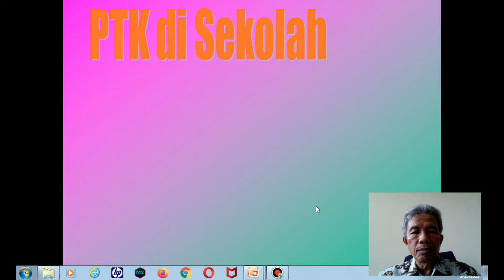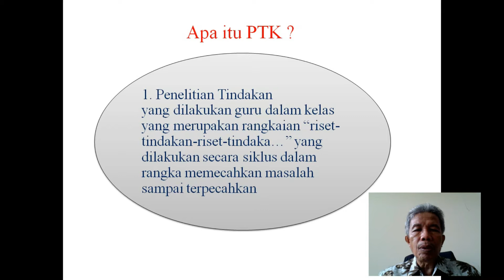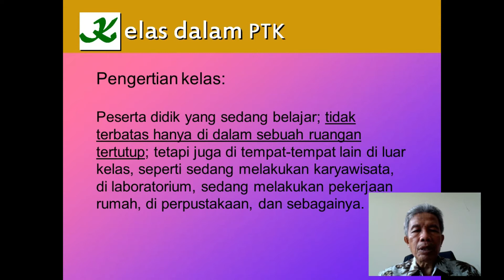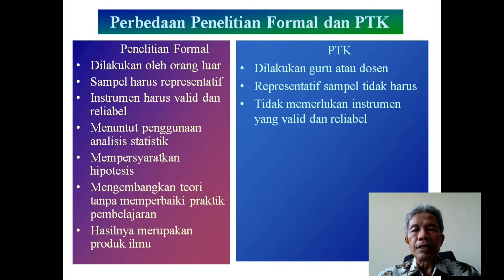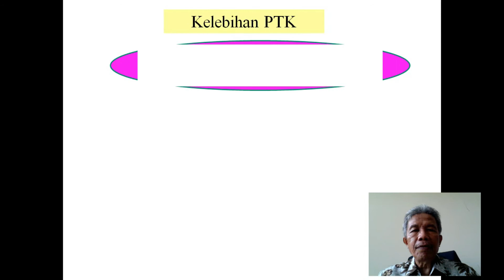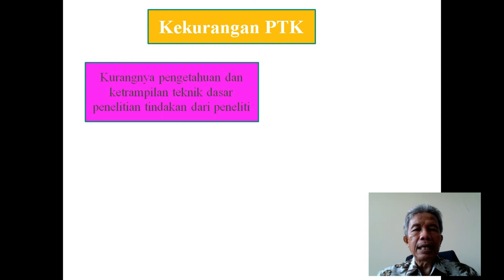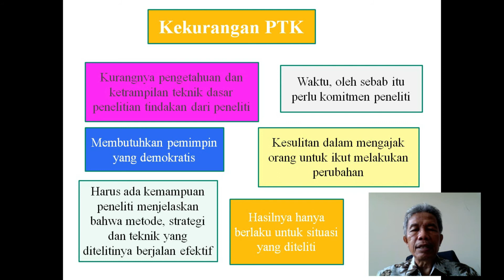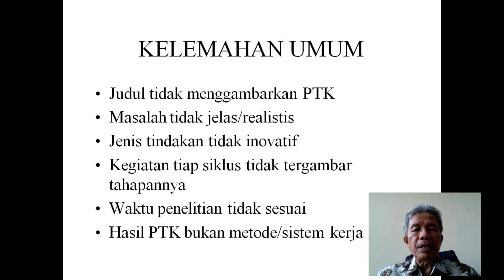Konsep Dasar PTK | Drs. Syafril, M.Pd